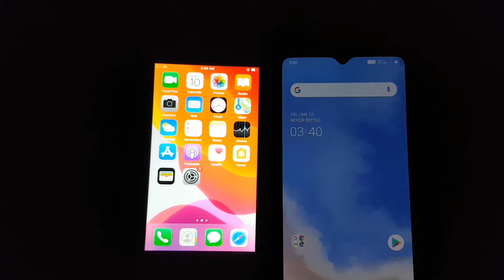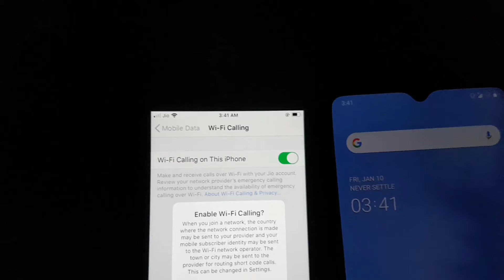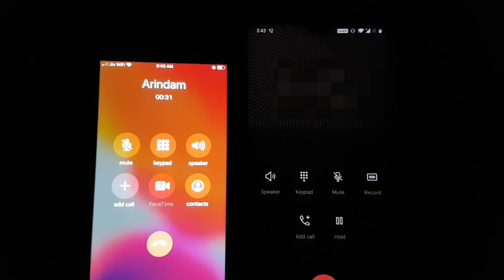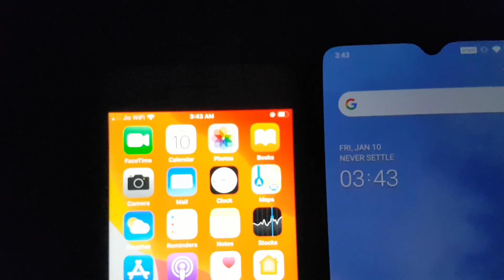VoWiFi Call Between Jio & airtel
VoWiFi Call Between Jio & airtel live proof
Android and iPhone wifi calling